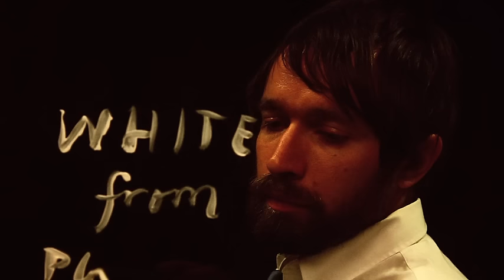Peter Bjorn and John - May Seem Macabre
''May Seem Macabre'' from the album Gimme Some (2011).

LYRICS:
We're both swept up in white
Through misty eyes they say the fabric's nice
Your eyes shut peacefully
Your hair's combed straight and we are both washed clean
We're pale and cold and dry
They've done their best to make us go in style

May seem macabre, but it's beautiful

If the body hosts our souls
They're homeless now and circle over us
Can still inherit a sense of belonging
When they're seeing us as two
Sculptures lying entangled
I never felt as home as when I'm next to you

You're white from powder
Our mothers talk as if they were best friends
May seem macabre, but to have you there
Makes leaving seem fair, makes leaving seem fair